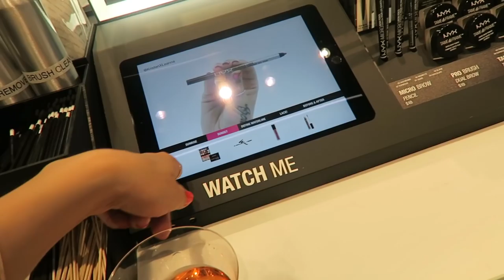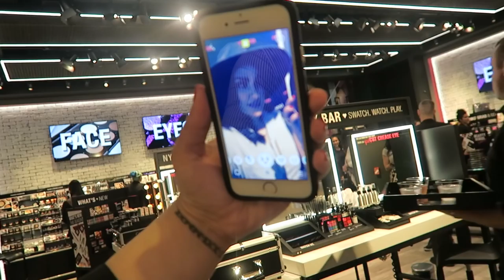NYX COSMETICS EVENT! (5.25.16 - DAY 891) DAILY VLOG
Being a fake white girl + loving yourself + @NYXCosmetics event + playing w/ @Hot_Wheels + getting lost in Brooklyn